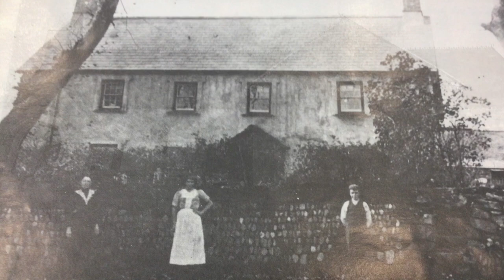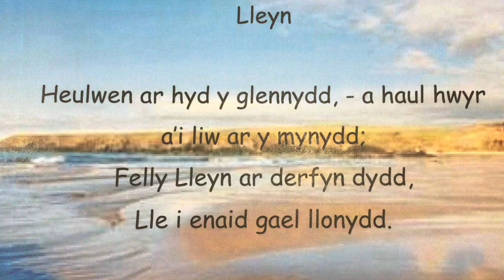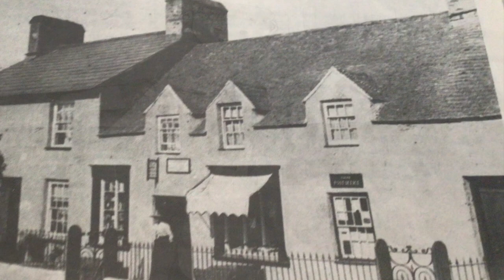Prosiect Ffilm Ysgol Edern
Cafodd John Glyn Davies ei eni yn Lerpwl yn 1870 lle oedd ei dad yn ddyn busnes.
Bu'n ymweld â Phen Llŷn gydol ei blentyndod, yn enwedig pentref Edern lle oedd ei daid yn byw a dyna le magodd ei ddiddordeb mewn llongau a'r môr.
Roedd yn ddarlithydd a phennaeth yn Adran Gelteg Prifysgol Lerpwl o 1907 i 1936 a bu'n gweithio i gwmni llongau yn Lerpwl ac yn Seland Newydd am gyfnod.
Ond mae'n fwyaf enwog am ei waith fel cyfansoddwr a bardd.
Mae ei gyfrolau Cerddi Huw Puw (1923), Cerddi Robin Goch (1935) a Cherddi Porthinllaen (1936) yn cael eu cofio hyd heddiw.